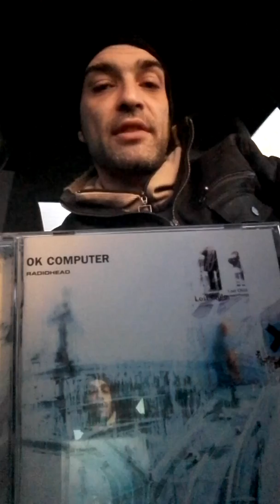Ricky Rage - 014 - (Sanremo 2020, Radiohead - "Ok Computer")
Ricky Rage ve la racconta. Video per "Fottuto Garage Music Promo", gruppo Facebook dedicato alla musica underground e non solo. Supportate sempre la creatività...